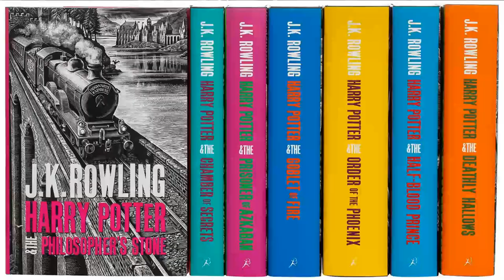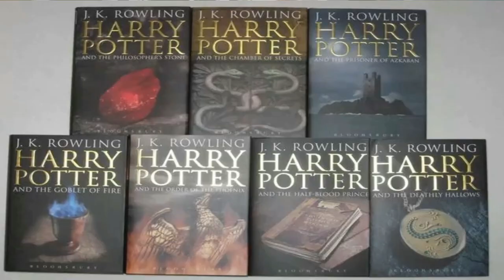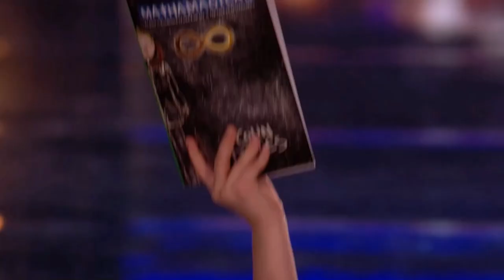ZOOM 101 EPISODE 3 : Harry Potter / The Hobbit Movies / Dan Brown. Feat. Colin Davies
This Week's Special Guest, Author Colin Davies, pushed for some controversial items to go into Zoom 101...

Will Dave stop the items going in?
Lets go have a Mooch

More? Ok!
Treat Mr. Dave to some chips!